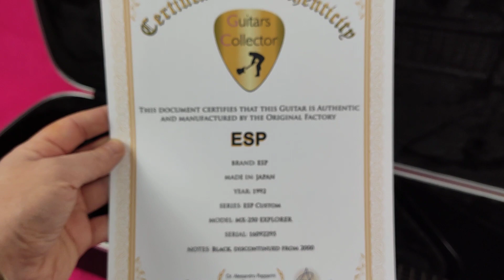[1992] ESP Custom MX-250 Explorer Black James Hetfield Metallica Guitar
[OVERVIEW] ESP MX-250 Explorer Black James Hetfield Metallica Guitar
Made in Japan in 1992

New Musical Instruments Marketplace Without Fees!